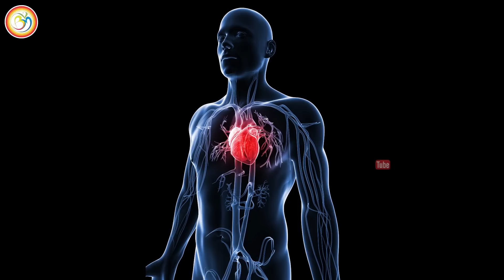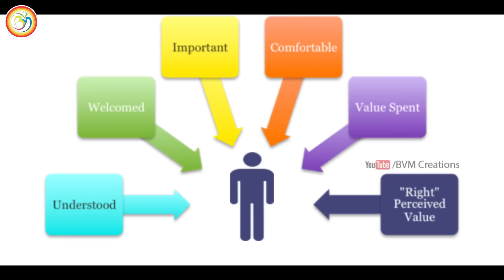Latest Impact Motivational Speech Ever: నీ గమ్యాన్ని చేరుకోవాలంటే ఇవి వదులుకో! మిత్రమా|BVM Creations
2017 Best Motivational Speech: నీ గమ్యాన్ని చేరుకోవాలంటే ఇవి వదులుకో! మిత్రమా || BVM Creations

Twitter telugu impact latest news india tv kejriwal daily news sports news aap
To Live Greatly, You have to risk Greatly- Pawan kalyan